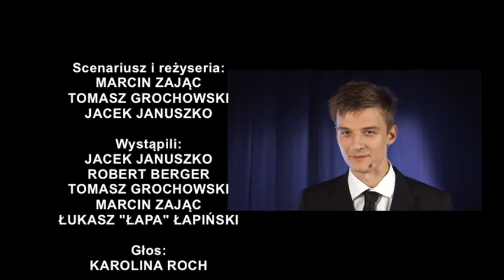PTL - Miriard w oka mgnieniiu 7/7